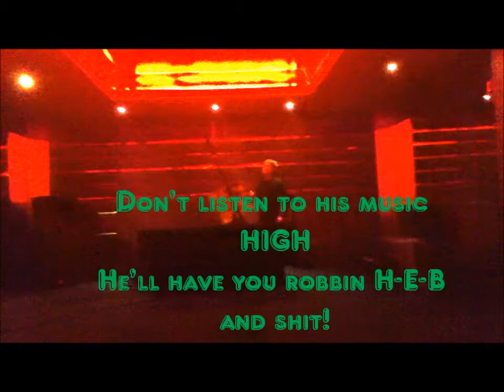Superman Stereo Live Performance.wmv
Mike E. Chronic performing live at Stereo Live Houston TX Nov. 20th 2011